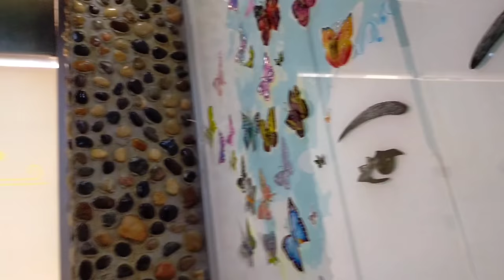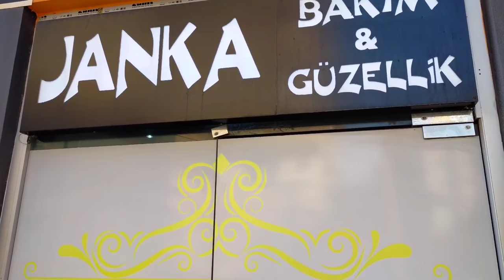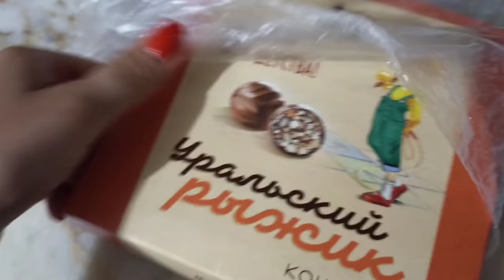Почему я решила позвать золовку? Как встретили меня хозяева магазина, где я провалилась в подвал?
Почему я решила позвать золовку?
Отвечу на ваши  вопросы.
Познакомилась с хозяйкой Салона красоты Janka.
Как встретили меня хозяева магазина, где я провалилась в подвал?
Бореки со шпинатом.